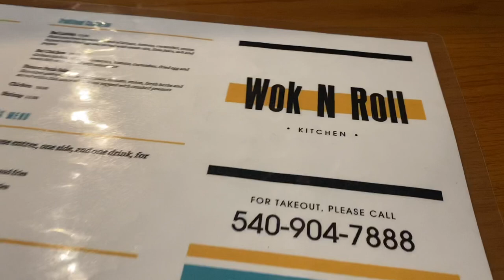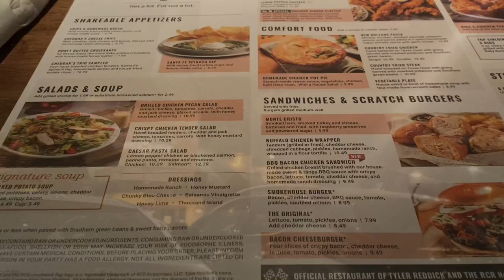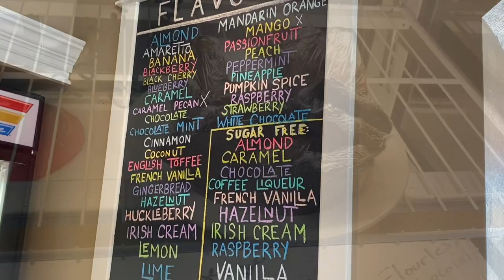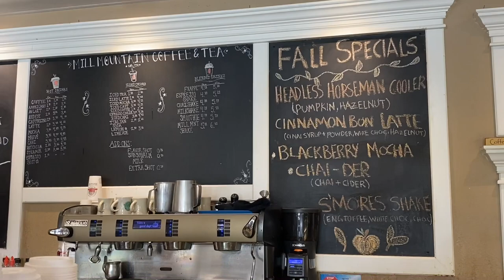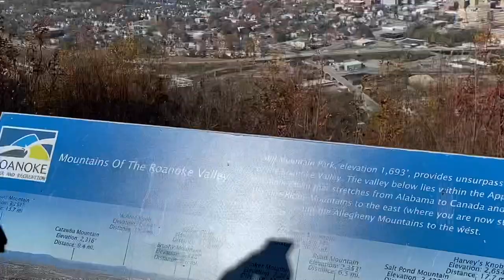ROANOKE, VA VLOG! | 10 mile hiking trail, places to eat in Roanoke, coffee shops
ROANOKE VLOG! | 10 mile hiking trail, places to eat in Roanoke, coffee shops

Hey guys! Welcome back. Today’s vlog is sooo exciting for me because I get to share my roadtrip to roanoke, virginia with all of you!! I am so excited to share all the places we ate, got coffee, and hiked. I went with my three guy friends, Tim, Christian, and Dean. We had a great time! I hope you’ll SUBSCRIBEEEE for more vlogs like this! Vlogmas is only about 20 days away 😍❤️ give this video a big thumbs up too!